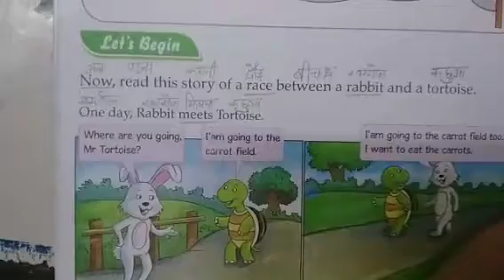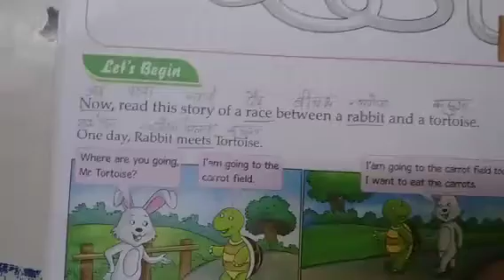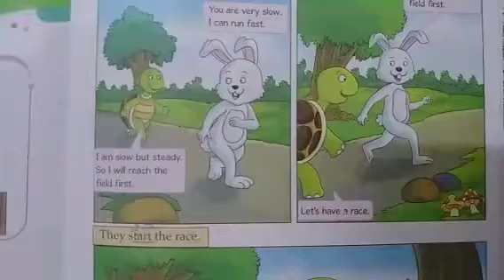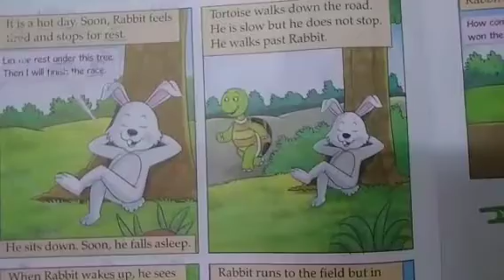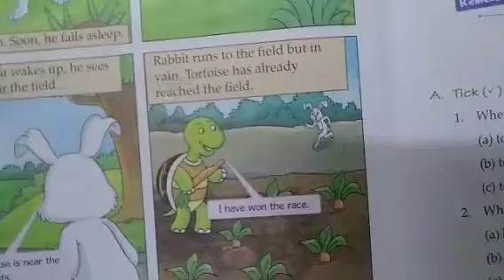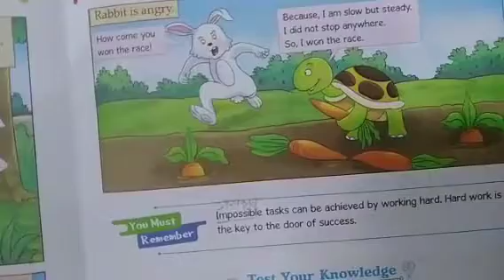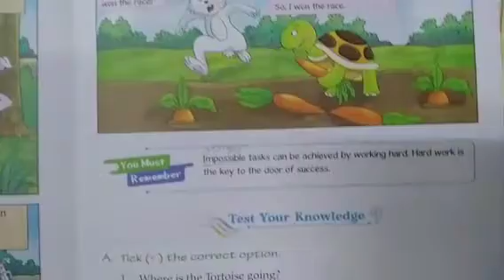Moral Values || Class-2nd || Chapter-5 || The tortoise and the Rabbit